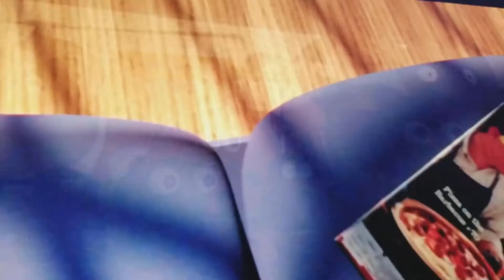Tin Toys: Baby gets hurt his nose👃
I see a toy elephant gets scared and seen a baby walking and fell down and hurt on his nose when the baby is crying and made the toy band man sad or happy.

Baby Hurts on Nose👃👃👃👃👃👃👃👃👃👃👃👃👃👃👃👃👃👃👃👃👃👃👃👃👃👃👃👃👃🏽👃🏽👃🏽👃🏽👃🏽👃🏽👃🏽👃🏽👃🏽👃🏽👃🏽👃🏽👃🏽👃🏽👃🏽👃🏽👃🏽👃🏽👃🏿👃🏿👃🏿👃🏿👃🏿👃🏿👃🏿👃🏿👃🏿👃🏿👃🏿👃🏿👃🏿👃🏿👃🏿👃🏿👃🏿👃🏿

From Disney Pixar Tin Toys